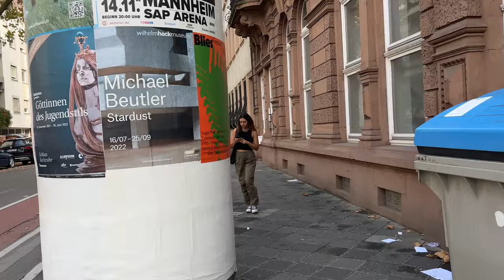1 A Walk-around in Mannheim, Germany - 4K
Mannheim is located at the confluence of the Rhine and the Neckar in the Kurpfalz (Electoral Palatinate) region of northwestern Baden-Württemberg. The city lies in the Upper Rhine Plain, Germany's warmest region. Together with Hamburg, Mannheim is the only city bordering two other federal states.

# mannheim
4k walk
# germany walk